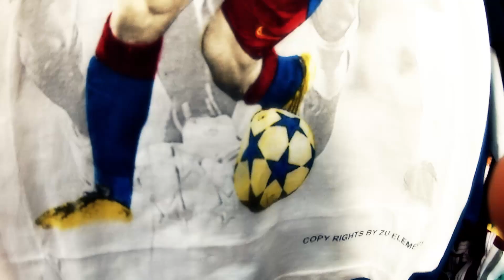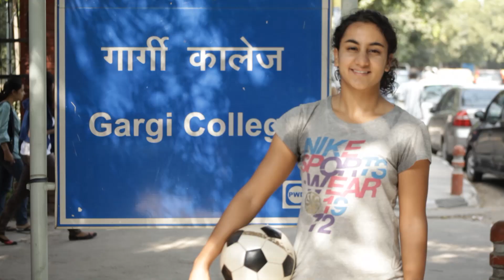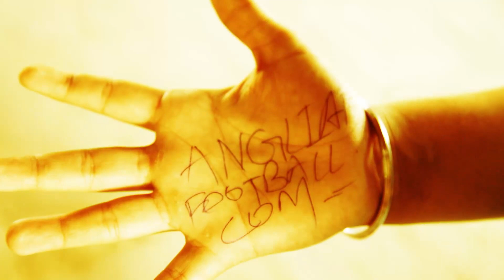Aao Dhundhe Apne Hero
This Diwali we want you to find our own heroes. In Football as well as in other sports and in every other field. To nurture and grow homegrown talent , to give them an opportunity to be the best in the world. Have a blast. Aao Dhundhe Apne Hero. This is our first music video dedicated to the passion and madness for football in India.

Lyrics
chal daud daud
chal bhag bhag
chal khel khel
chal kaat kaat

aur tum jano Revaldo x2

on the zameen beneath your feet
its time to play the football beat
Anglian brought footie passion
football is the new fashion

live to play play to live

from Kerala to seven sisters
viva Goa Kolkata masters
Delhi boys karde kamaal
Punjabi munde lagaunde jaan

Dilli ke konon se
M.P. ki galiyon se haan
Mumbai ki sadkon se

(dubstepped music piece)

where the mitti has the scent of the monsoon
where the loo can kill you in the summer noon
in the hilly grounds in the jungles

in the khet on the beach
in the field on the street x2